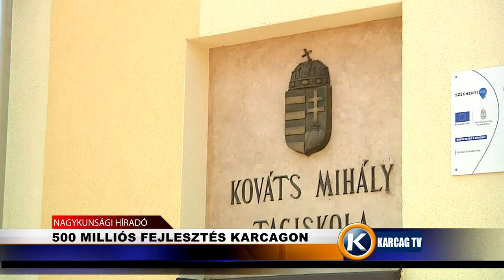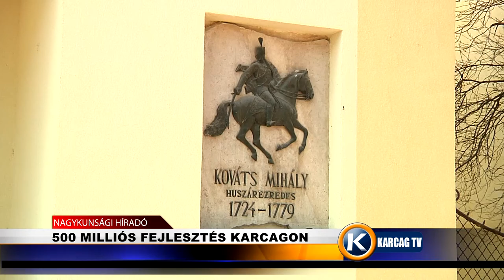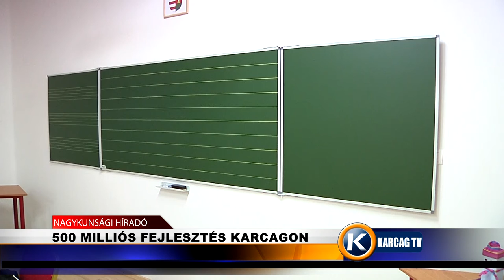500 milliós fejlesztés Karcagon karcagtv